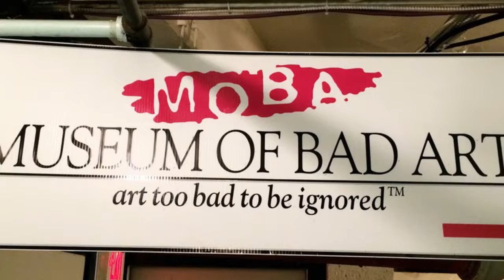Boston in USA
Boston is one of the most famous tourist destinations in USA that big fans of traveling must pay a visit!